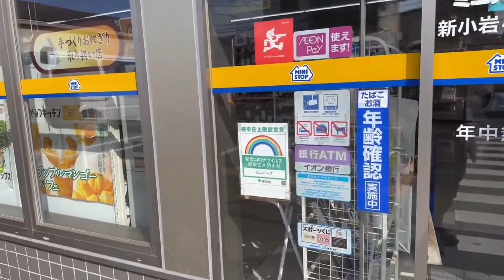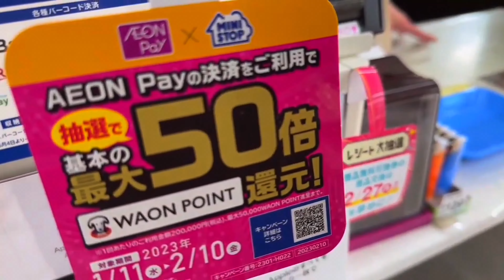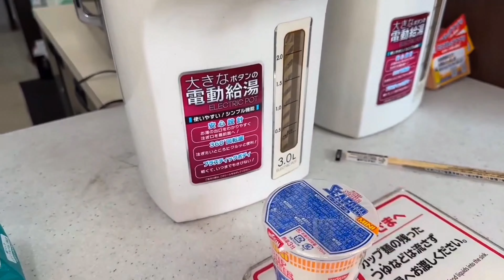Mini Stop Convenience Store Japan 🇯🇵 Eating Instant Ramen 🍜 Walkthrough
[Remastered]